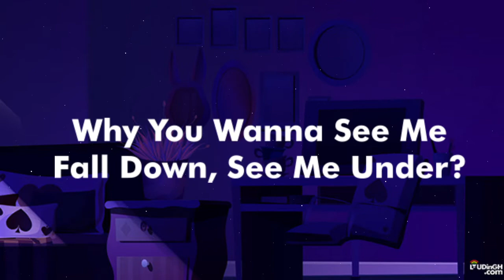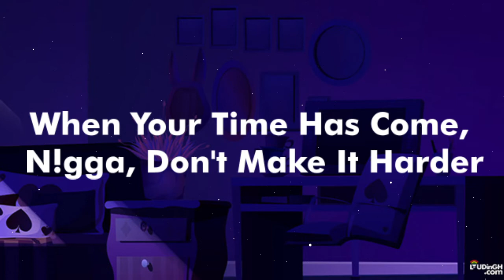Burna Boy ft J Hus - Cloak & Dagger (Official Lyric Video)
Lyric Video By Burna Boy performing Cloak & Dagger featuring J Hus off his Love, Damini album.